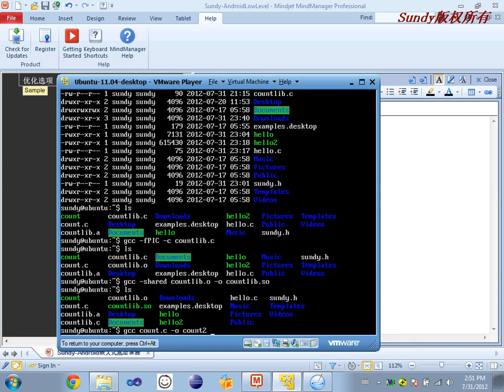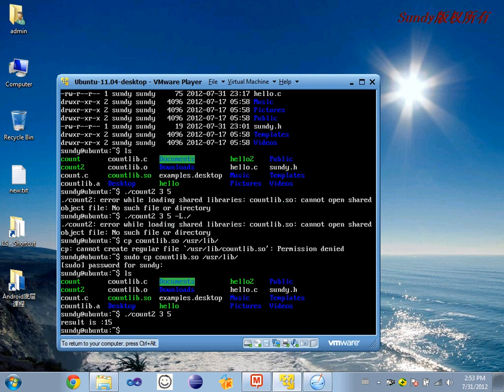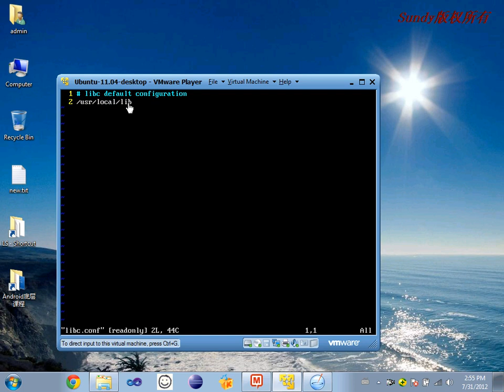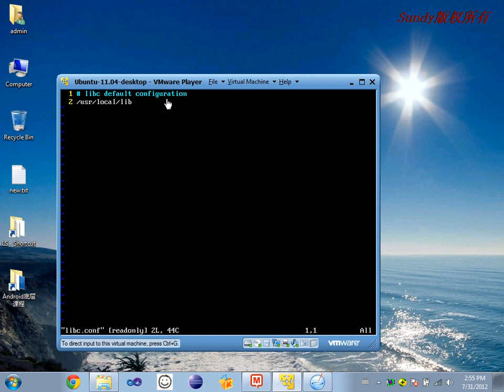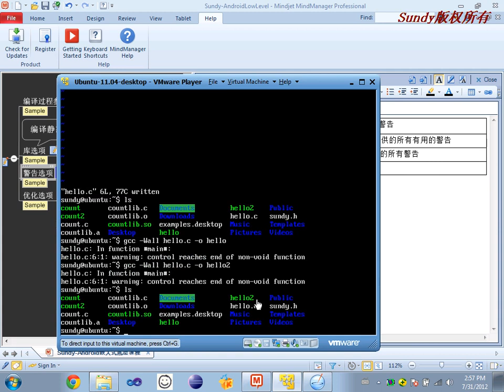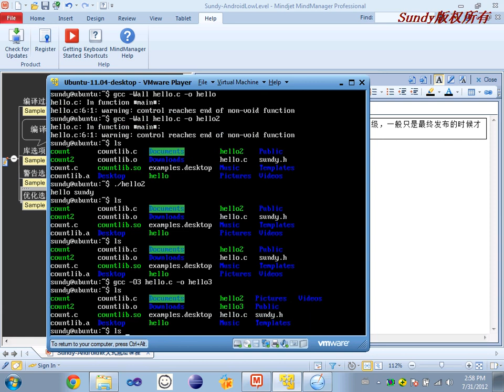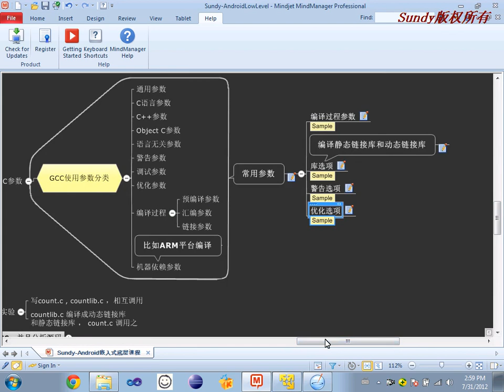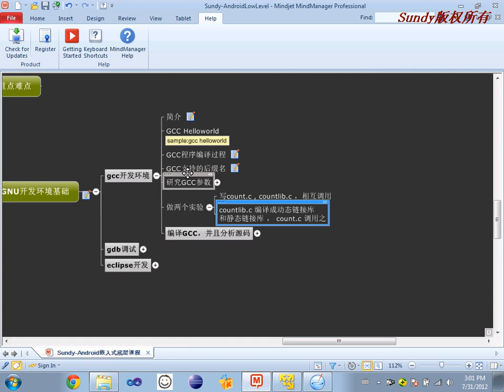选修课 GNU工具简介4 GNU开发环境基础4